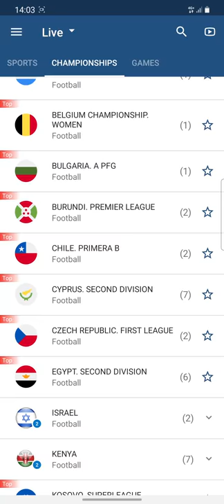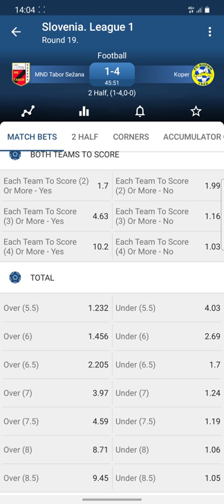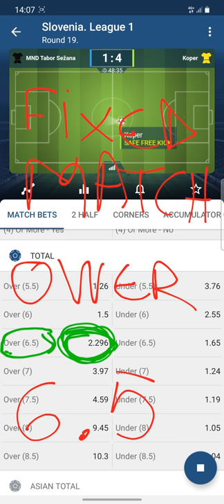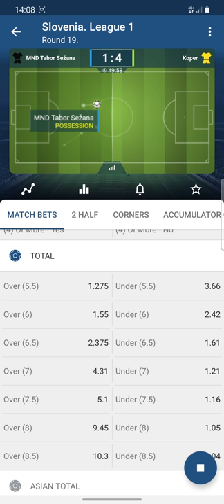FRE FIXED MARCH